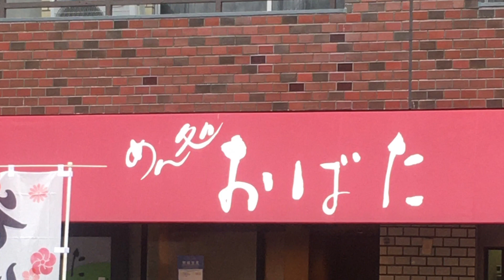【ぶらり立ち食いそば】台東区橋場 カレーライスセット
台東リバーサイドスポーツセンターの近くにあるお蕎麦屋さんに来ています　浅草駅からは歩くと少し距離がある場所です　地元の方に愛されているお店です　カレーライスセット温そばをいただきました